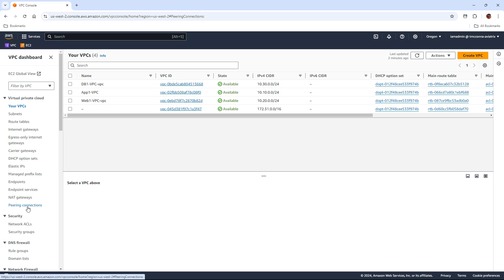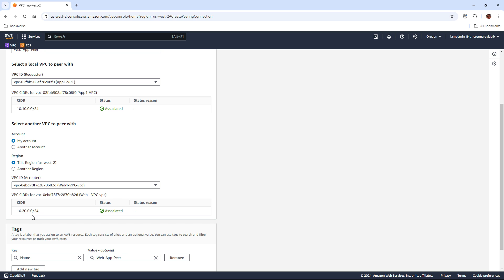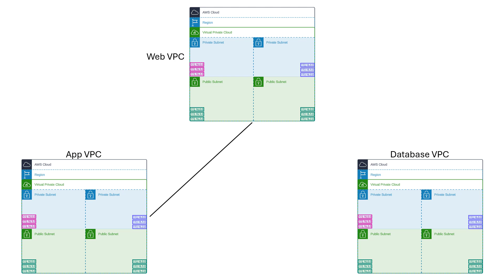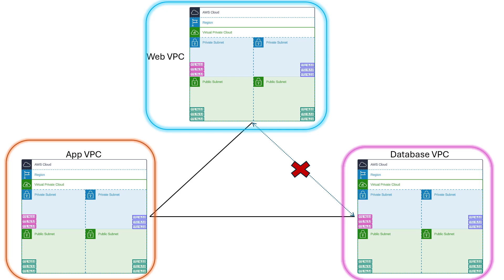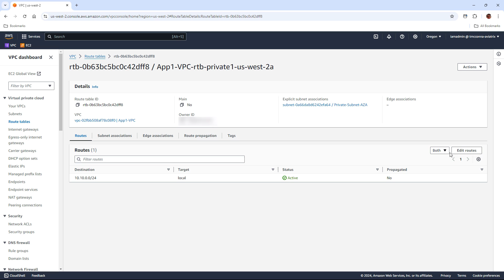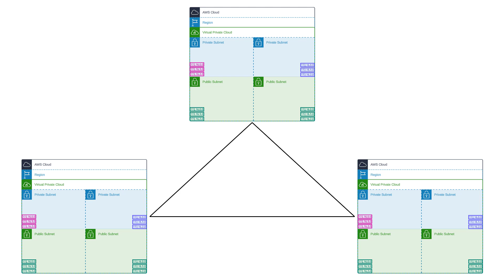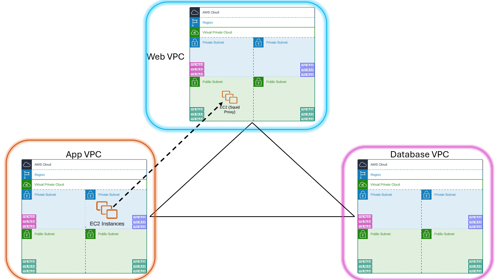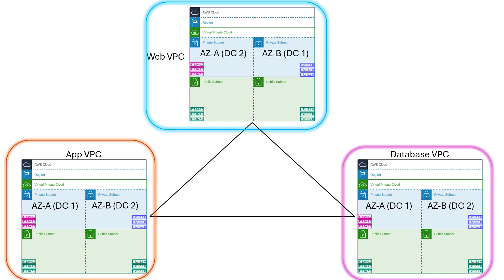AWS Cloud Networking for Network Engineers: VPC Peering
In this video, we connect VPCs together using VPC Peering. Learn how to create the VPC Peer connections and adjust VPC Route Tables to support inter-VPC communication as well as the caveats and limitations.